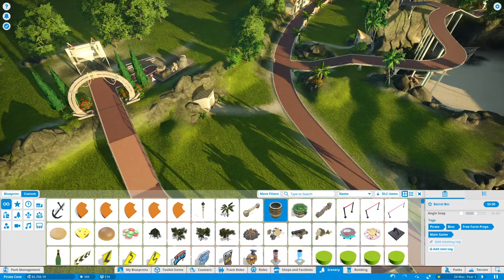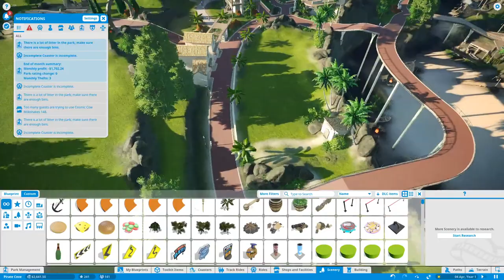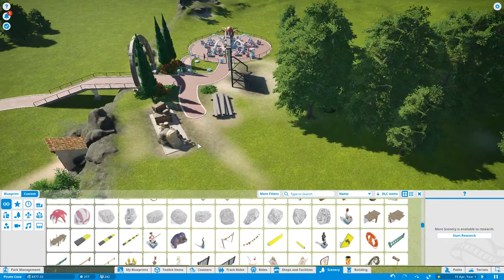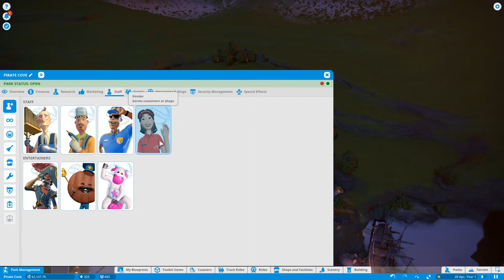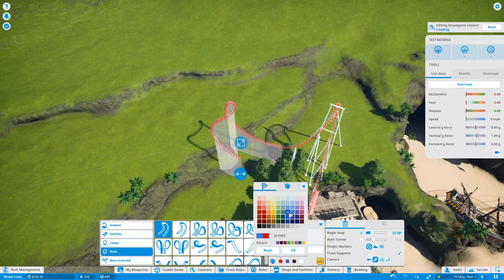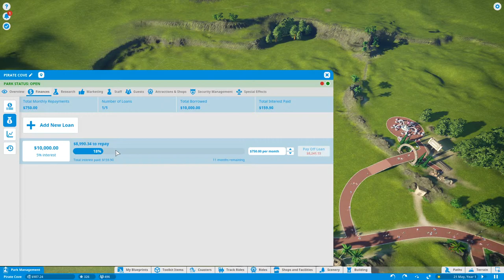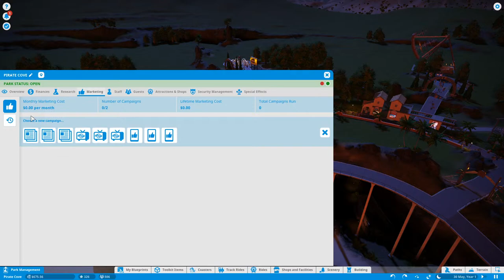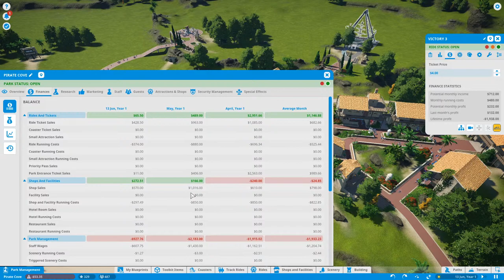Planet Coaster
Noob